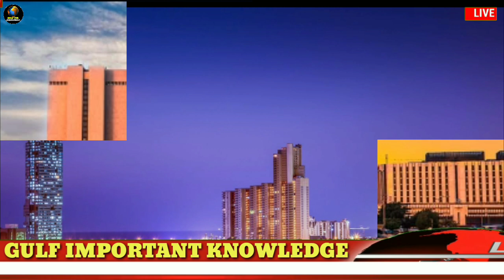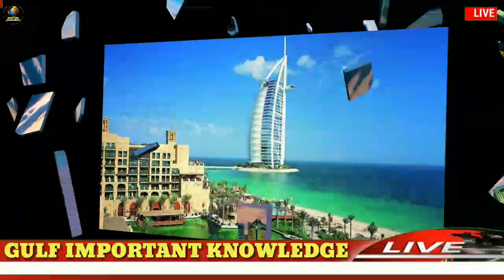गल्फ देशों मैं काम करने वालों पे अाने वाली संकट || Crisis On Jobseekers In Gulf Country